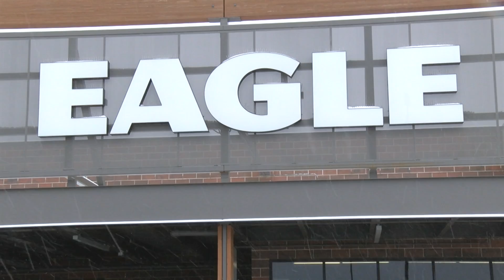Giant Eagle announces plans to get rid of single-use plastics by 2025